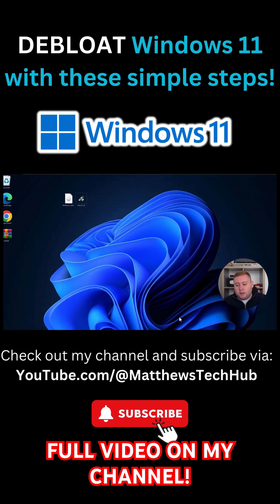DEBLOAT Windows 11 24H2 with these simple steps!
With Windows 11 24H2 now here, did you know you can do some simple steps to debloat it and remove all of the pre installed rubbish that isn't needed? The best part? It's all automated!